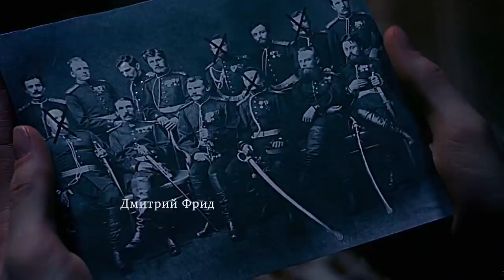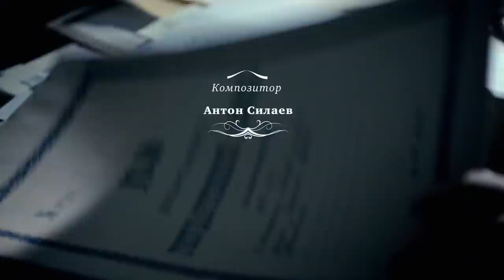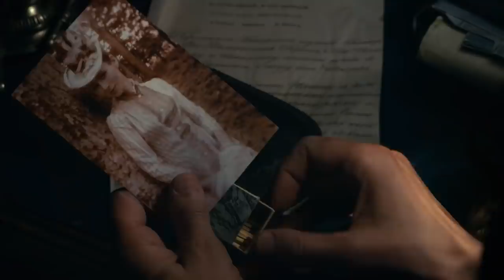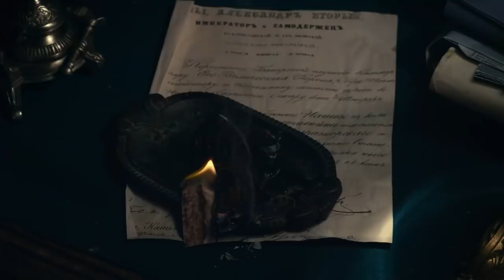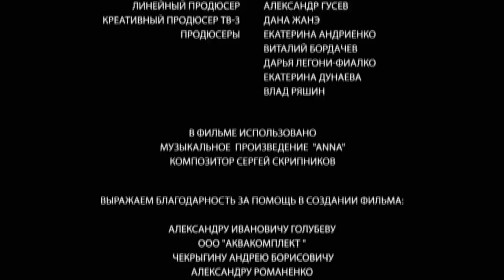Detective Anna. Russian TV Series. Episode 1. StarMedia. Detective. English Subtitles